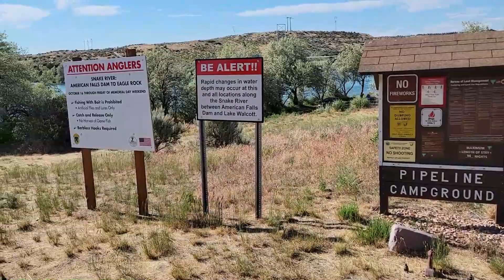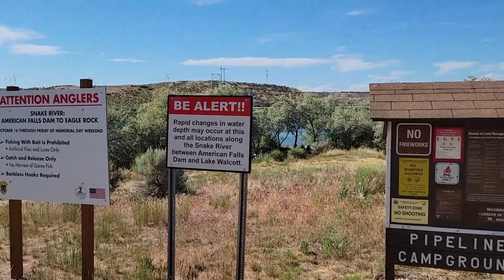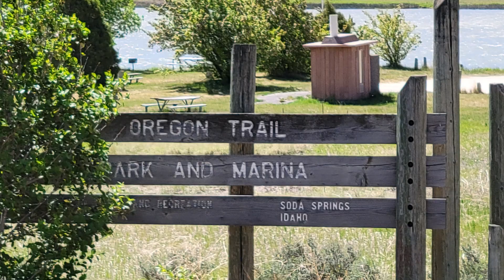PIPELINE AND CROW CREEK BLM LAND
THIS  EXCITING EPISODE:
    Today the "Girls and I" Are looking for old and new BLM camping grounds to stay at on our journey.

 Ex-Submariner (used to cramp conditions)  with two active medium sized  dogs,
 who during the winter and fall months travels the  U.S. Western Territories of  PNW, SW, SE, from the Plain states to the Pacific coastal states  and from the Canadian boarder to the Mexican boarder part of the year then during our short summers, we hike the high alpine lakes in the Washington State Cascades and travel the PNW in our summer videos.
  We'll show you how to  RV FREE  OR  AS CHEAPLY  AS POSSIBLE with your furry best friend and do it  "COMFORTABLLY" too!
ALSO TIPS  ON : dog training for RV life, our campervan improvements we've made, dog products and  our ratings of Dog Parks we come across with a 1 to 4 paw rating scale Plus much, much more.

MY “GIRLS”:
Sara is an Irish Field Setter and Katie is a brown and white Border Collie. They are both very active and are 11yrs old. I have raised and trained them together as "sisters" since they were each10 weeks old, Katie being one month older than Sara. They love RV'n and Hiking.

OUR CAMPERVAN:  "THE PHONEIX"
2008 Dodge/Mercedes Sprinter 19ft Pleasure Ways Ascent - RV
Purchased in June 2018 and updated  & improved over two years thru 4.5 "phases" for long term  Off-Grid Dry-camping.

WOULD YOU LIKE TO "TREAT" THE GIRLS?
Then please send a donation thru our pay pal link with the heading DOG TREAT with your name so we know who to thank on our video, so please
and Woof!  Woof!

You are welcomed to make donations to help us in our fuel costs or purchase our beautiful Logo with our membership card

Your viewer comments and questions help us to better develop our young channel's  subject matter.

(Tell her Dog Gone RV’n Sent You)